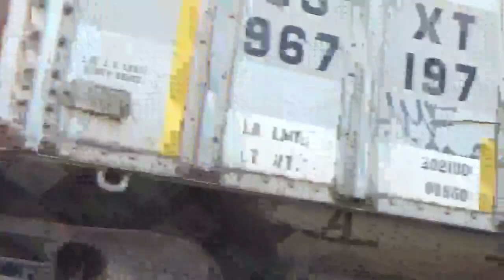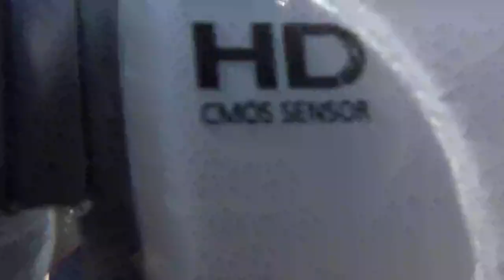Two Trains Race Down the C&O in Fostoria Ohio!!